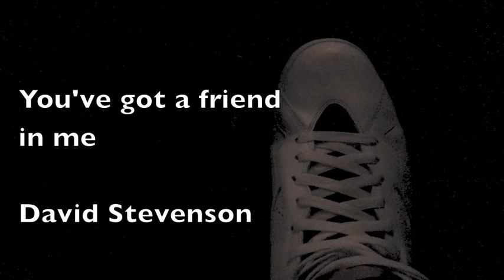David Stevenson- You've got a friend in me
David Stevenson covering Randy Newman's "You've got a friend in me" live at Common Grounds Coffee Shop open mic night.